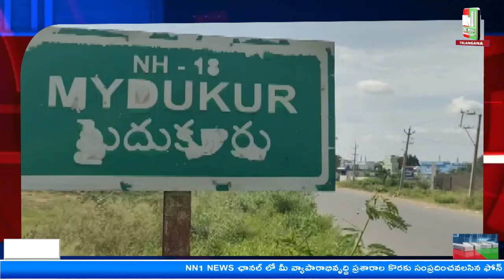మైదుకూరు : ఇచ్చిన మాట ప్రకారం డ్రైనేజీ నిర్మాణం చేపడుతున్నందుకు హర్షం వ్యక్తం చేసిన వార్డు ప్రజలు.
"nn1news live"
"nn1news luve"
"nn1news"
"nn1news live"

NN1 NEWS#
NN1 News#
nn1news live#
nn1news breaking news today#
nn1news Breaking#
nn1news Youtube on live#
nn1news Sucribe#